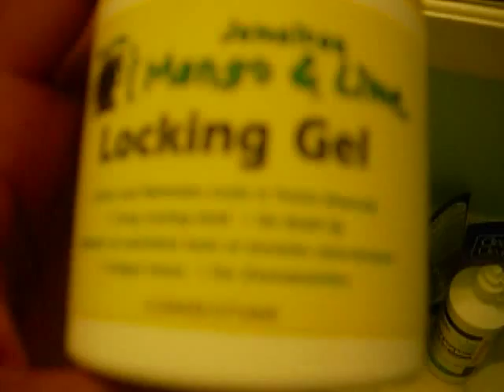G-knox dreadlock Journey 1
me showing my pre lock and my hair twisted